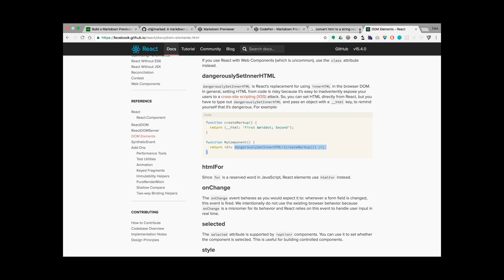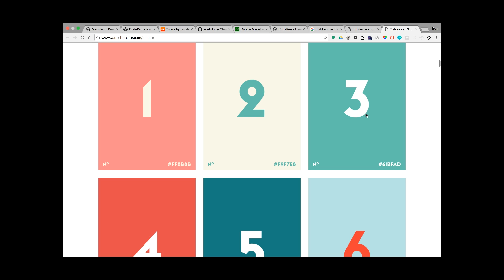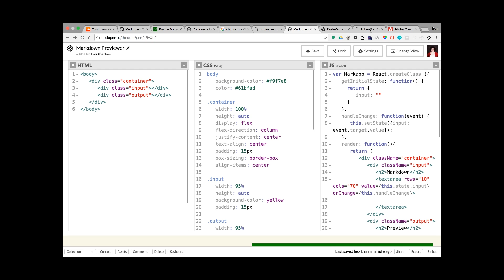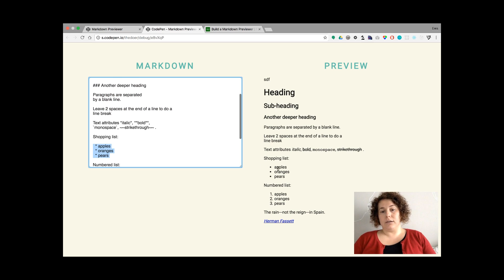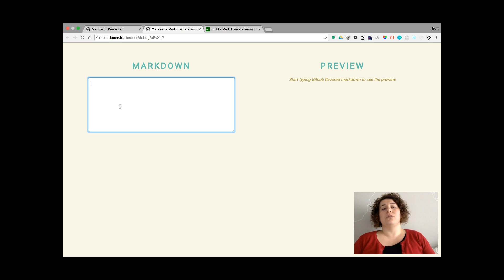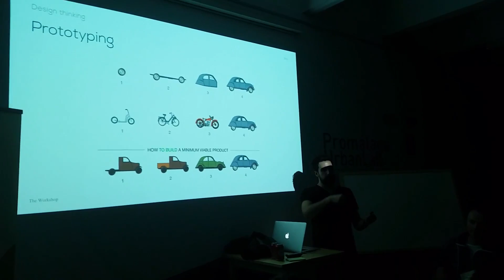React: Markdown Previewer - Code Vlog {15}